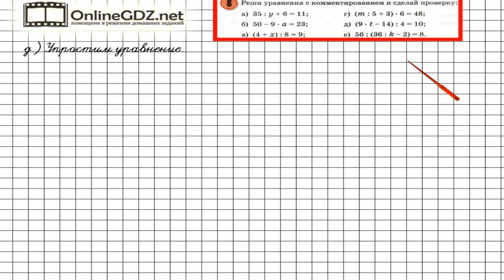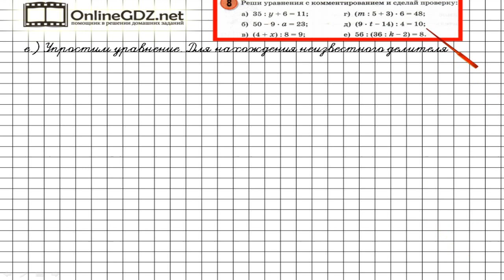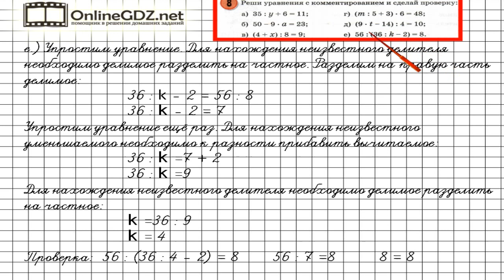Урок 31 Задание 8 – ГДЗ по математике 3 класс (Петерсон Л.Г.) Часть 2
В данном номере решаем уравнения с комментированием и делаем проверку.